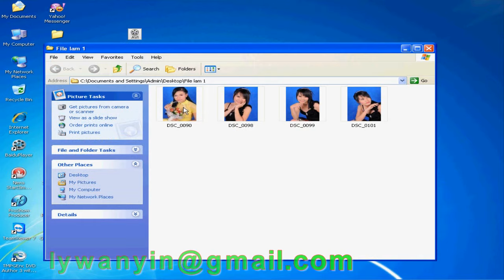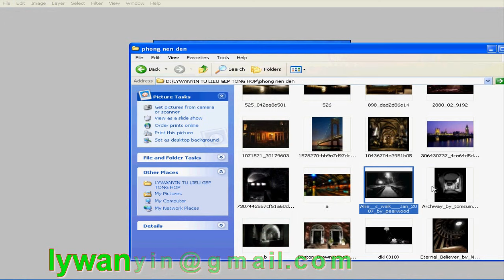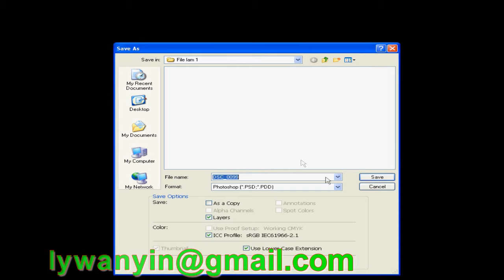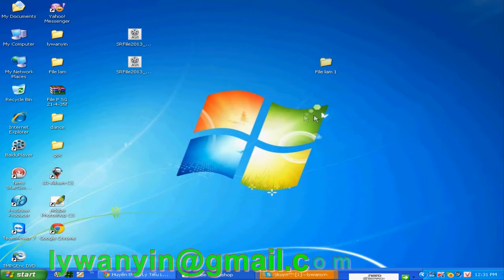Thay phông nền- photoshop cs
Photoshop Mình đã thiết kế tạo ra cho mình được 1 action cho photoshop nó có thể thay thế bạn làm những công việc như cân màu thay phông và chỉnh sửa khá đẹpThính Câu Lục :
Tôi làm kênh này mục đích :